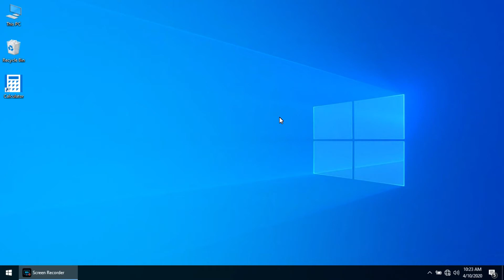Find factorial in windows 10 calculator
What Is a Factorial?
Factorial is the name given to the process of multiplying together all of the integers up to a certain number. So 5 factorial is 1 × 2 × 3 × 4 × 5 = 120 and 3 factorial is 1 × 2 × 3 = 6. Notice that a small increase in the number you’re taking a factorial of can lead to much bigger answers. The symbol for factorial is x! where x is the number you want to take the factorial of. For 4! you can say “four factorial,” though you may also hear the occasional “four bang” or even “four shrieks.”

Factorials on a Scientific Calculator
Scientific calculators make easy work of evaluating factorials. The specific process depends on the model of calculator you have, but generally, you need to look for the “x!” key on the calculator to complete the operation. First, press the number you want to take the factorial of, press the “x!” key, and finally press the “=” key to evaluate it.

Finding the “x!” key on your calculator will be the most challenging part of the operation. In some cases, the key is found on a secondary or tertiary function, with the symbol above the button you need to press rather than on it. In these cases, you need to press the “shift,” “2nd” or “alpha” key to activate the corresponding function for the key. These buttons are often color-coded to make it clear which button you need to press. With this type of calculator, press the button you want to take the factorial of, press the button for the necessary function, then press the factorial button and finally hit “=” for the answer.

2 factorial is 2! = 2 x 1 = 2. ...
4 factorial is 4! = 4 x 3 x 2 x 1 = 24. ...
5 factorial is 5! = 5 x 4 x 3 x 2 x 1 = 120.
0 factorial is a definition: 0! = 1.